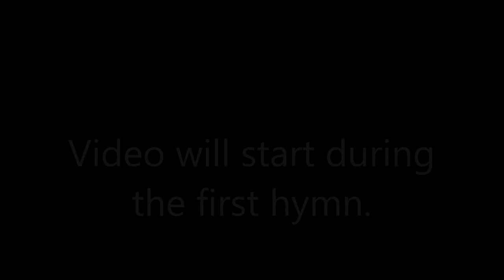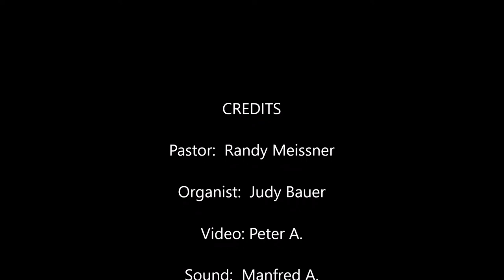August 21, 2022 German Service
Pastor Randy Meissner
St. John's Evangelical Lutheran Church
10759 96 Street NW
Edmonton, Alberta, Canada T5H 2J7